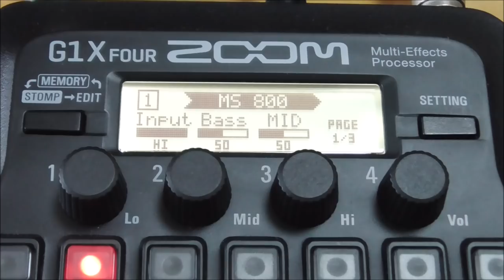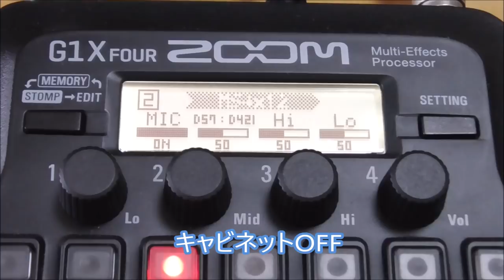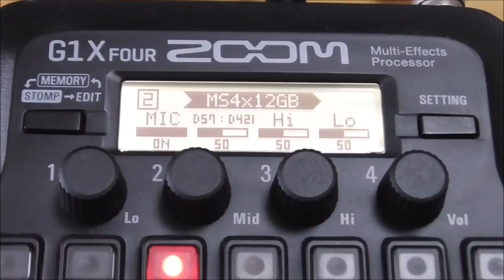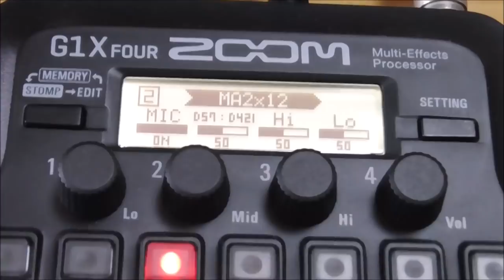ZOOM G1XのアンプモデリングMS800×キャビネット13種音比べ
ZOOM G1X FOURのアンプモデリングMS800を軸に
キャビネット13種をかわるがわる鳴らしてみました
キャビの種類は
・MS4×12
・MS4×12GB
・FD2×12
・FD-B4×10
・FD-DX1×12
・UK2×12
・MK1　1×12
・BGN4×12
・HW4×12
・RCT4×12
・ORG4×12
・DZ4×12F
・MA2×12

1977年生まれの私SeaBirdが、等身大の自分をお届けする新型音楽チャンネルです。